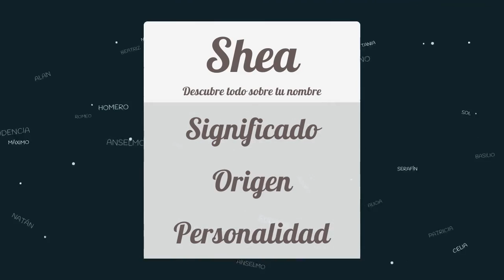Significado de Shea, nombre Irlandés para tu bebe niño o niña (origen y personalidad)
Descubre el significado del nombre (Irlandés) Shea y el origen de su procedencia. En la fuente original podras descubrir la personalidad y algunos datos curiosos del nombre para tu bebe.